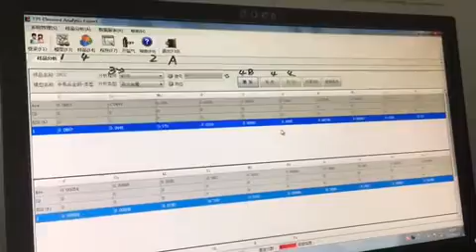Steel chemical composition analysis test, Pre shipment inspection, Container loading supervision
We focus on your quality all the time, If you need Quality Control Services company in Asia, Maybe we serve you in any way We shall be delighted.

OUR SERVICES:

Factory Audit
During Production Inspection
Pre-shipment Inspection
Container Loading Supervision
Sample sampling service
Sample evaluation service
Business investigations service
Amazon FBA inspection

INDUSTRIES WE SERVE:

Electrical & Electronic Products

Hardline Products

-BBQ products,Furniture & Furnishing, Housewares, Kitchen ware, Garden Supplies,Household Cleaning Tools,Bathroom Products, and etc.

Softline Products

-Clothing, Shoes, Boots, Home Textiles,Toys,Bags, and etc.

Industrial Products

-Auto parts, Steel pipes and fittings,Pressure Vessels,Pumps,Valves,Compressors,Gears,Shafts,Flanges,Shackle,Bearings , and etc..